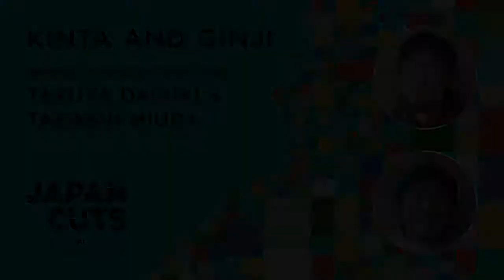Takuya Dairiki & Takashi Miura - JAPAN CUTS 2020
Directors, Kinta & Ginji

Born in 1980 and brought up in Osaka. Dairiki and Miura have been friends since elementary school and started making films for pleasure. Since then, all their films have been created with cooperative direction, screenplays, acting, shooting, and art direction. Their 2008 middle-length film, Nikotoko Island, won the grand prix at the Image Forum Film Festival and was also nominated for Filmmakers of the Present, a competition program at the 62th Locarno Film Festival. Their first feature film, Helpless Stone (2010), had its international premiere at Centre National d’Art et de Culture Georges Pompidou in Paris, and their second feature film, Stone, Song and Peta (2012), had its international premiere at CinemaXXI Competition in Rome Film Festival.